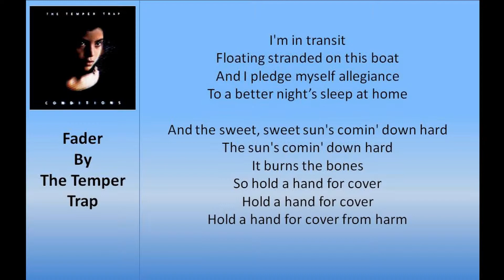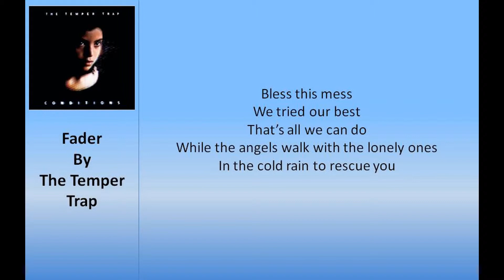The Temper Trap - Fader (Lyrics)